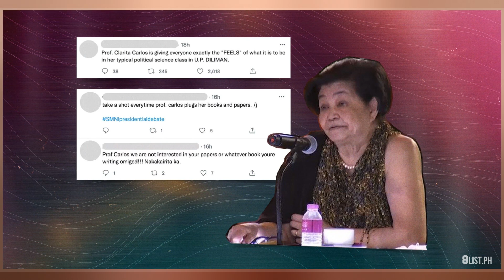Clarita Carlos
Clarita Carlos is a professor of political science at the University of the Philippines. She is Executive Director of the Stratsearch Foundation, Inc., a policy researc think tank.Cite error: A